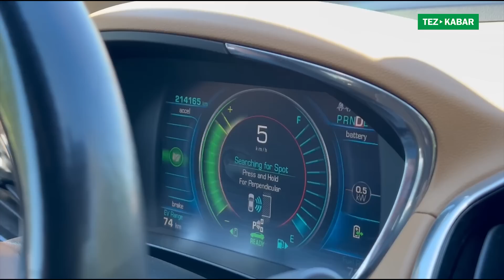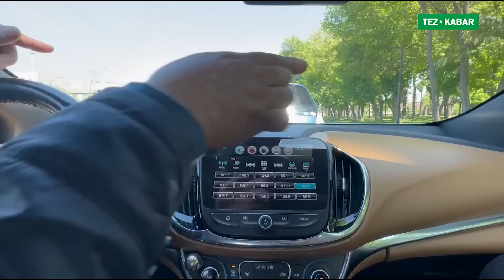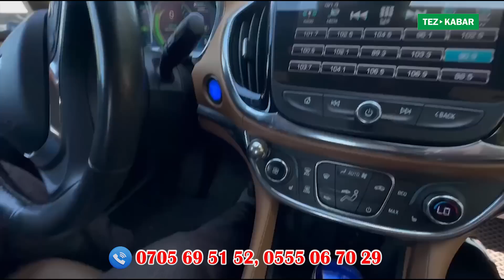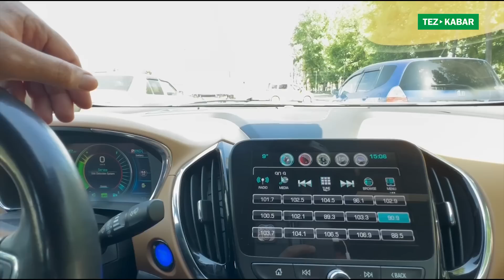2016-жылы чыккан, АБАЛЫ ѳтѳ жакшы Chevrolet Volt сатылат ~ ГИБРИД+ЭЛЕКТРОМОБИЛЬ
Шевроле Вольт сатылат
2016-ж об 1,5
ГИБРИД+ЭЛЕКТРОМОБИЛЬ (100км)
Абалы ото жакшы
Американец
Баасы 17500$ болоор басы